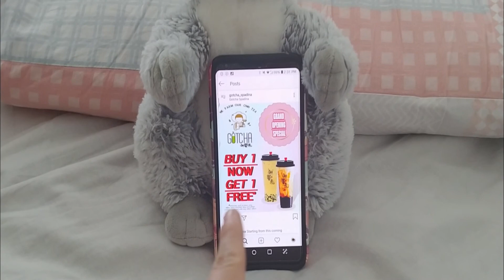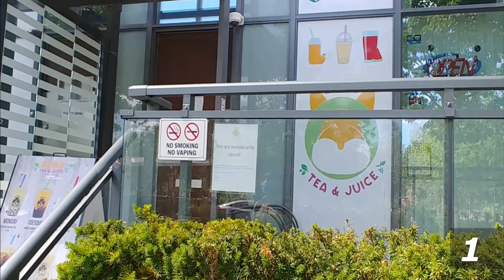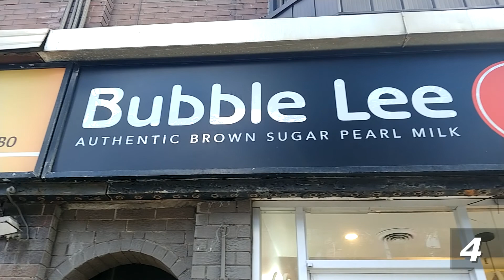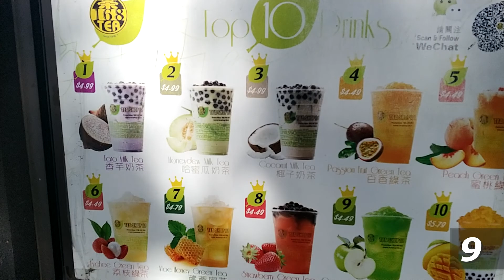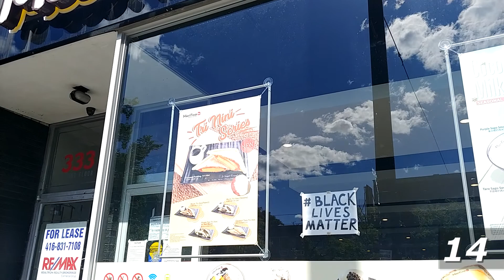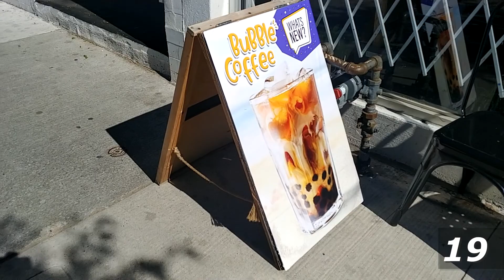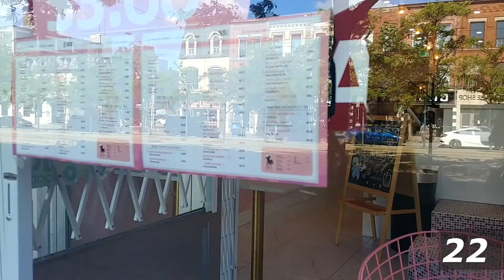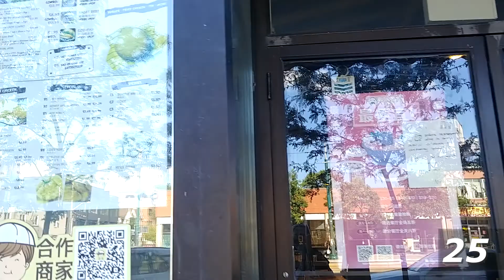Sizce Evimin Yakınında Kaç Bubble Tea Dükkanı Var? Birlikte Keşfedelim Mi?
Benim gibi Bubble tea sever kaç kişiyiz?
İşin tuhaf yanı da burada bu durum fazla abartılmıs durumda Kore de bu kadar cok bubble tea dükkanı gormemısdım .

Instagram da da bir çok paylaşım yapıyorum beklerim.